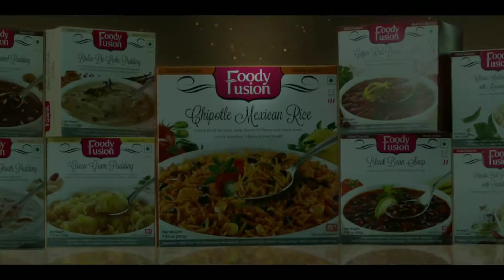FOODY FUSION'S MAGICAL SOUPS I Ready To Eat I From the house of FAZLANI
Delight your loved ones with the magical experience of our Ready To Eat Foody Fusion gourmet food!
*T&C Apply
**Available in select stores & cities